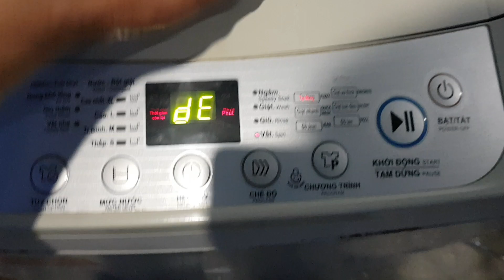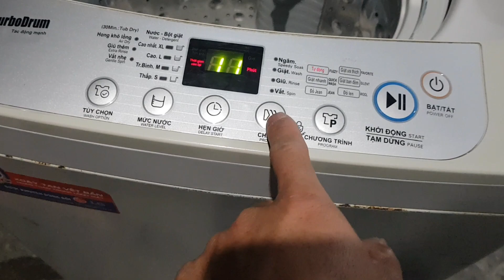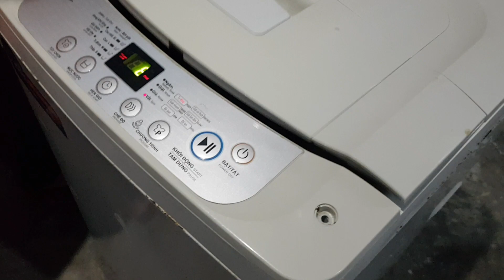Sửa máy giặt LG lồng đứng báo lỗi dE